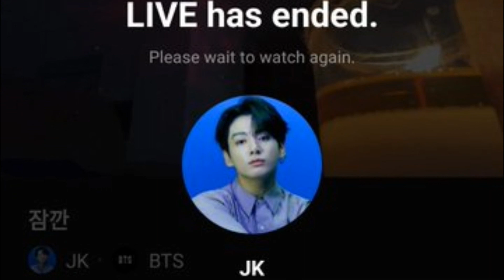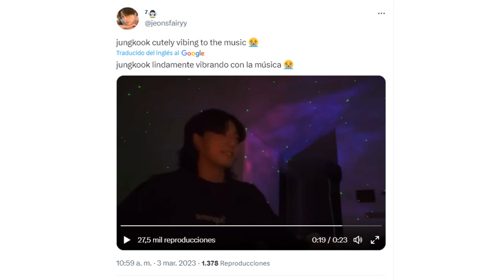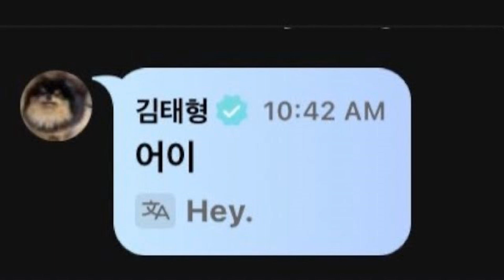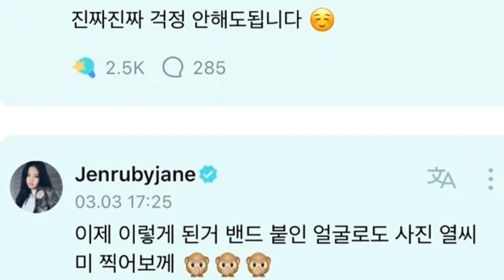[DE ÚLTIMO MINUTO] JUNGKOOK pide que lo dejen de MOLESTAR! sufre ACCIDENTE! JACKSON es ASALTADO!